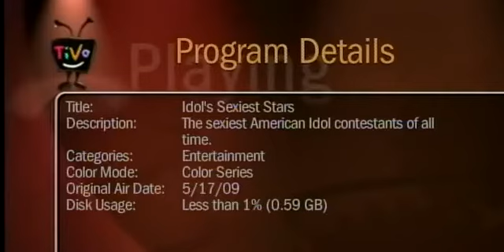Jason Castro #10 - 25 Sexiest Idol Contestants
Sorry guys, David Archuleta did not make the Top 25 Sexiest Idol Contestants (as decided by TV Guide). I guess I sort of agree since sexy means to inspire lust and thoughts of sex. Archie is so innocent, virginal and goofy that I can't think of him in sexual terms. It's definitely true that he is A LOT MORE ATTRACTIVE than many of the other guys, however. For example, I don't find Bo Bice attractive (or sexy) and Constantine Maroulis is simply repulsive. Yet Maroulis ranked higher than this season's heartthrob, Kris Allen.

Archie fans shouldn't feel too bad because, besides Kris, no other guy from this season made it -- including Adam Lambert and Anoop Desai (love that voice and brains; he's this year's David Cook, except that Anoop is also a jock). BTW, I think Kris is this year's Archuleta. Both have that aww-shucks innocence and goofiness, and both stumble when speaking. Very cute.